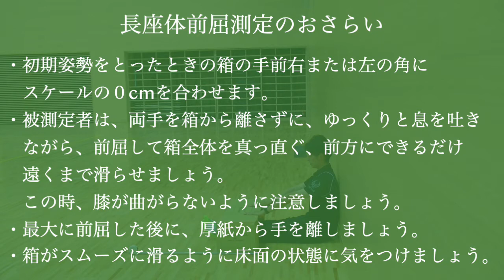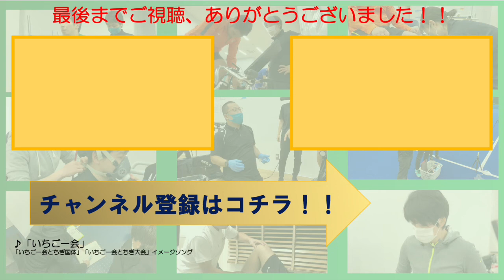【長座体前屈】新体力テスト測定方法動画＃３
とちぎスポーツ医科学センター（TIS）です！
この度、TISは栃木県教育委員会と共に、新体力テストの正しい測定方法の動画を作成しました！
ぜひ、この動画を見て、測定方法をご確認いただき、新体力テストにお役立てください！

その他、体力アップエクササイズ動画などは、
「とちぎっ子 体力雷ジングひろば」のホームページをご覧ください！

このチャンネルでは、パフォーマンス向上にお役立てできるような動画を配信しておりますので、ぜひ、チャンネル登録、高評価をお願いいたします！

【TIS Channel】
★オススメ動画★
AC潜入してみた！（ハンド成男）

栃木県宇都宮市西川田に昨年オープンした「とちぎスポーツ医科学センター（愛称：TIS（ティス））と申します！
栃木県民の皆様や、スポーツをする全てのアスリートの皆様のパフォーマンス向上にお役立てできるような動画を更新していく予定です！

【とちぎスポーツ医科学センター（TIS）】
◆ホームページ

▽使用BGM▽
甘茶の音楽工房 様（英語表記＝Music Atelier Amacha）